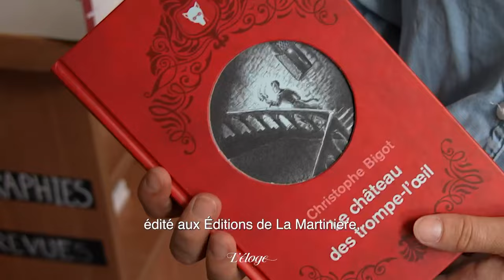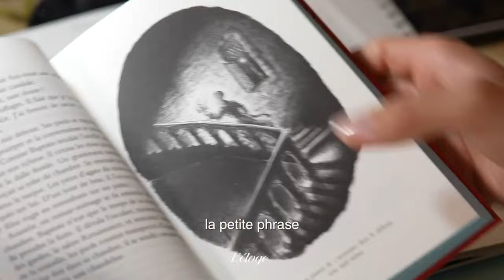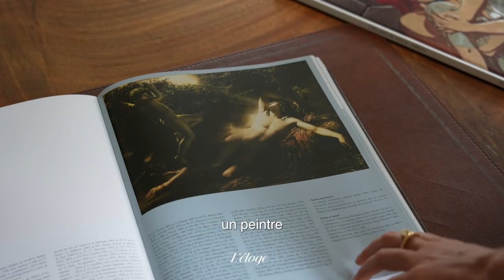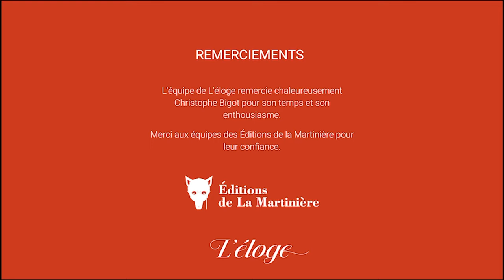Le Château des trompe-l'oeil de Christophe Bigot - Épisode 1 : Rencontre avec l'auteur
Immersion dans la création du roman gothique « Le Château des trompe-l’œil » de Christophe Bigot dans une mini-série produite par L’éloge

A l’occasion de la rentrée littéraire, les équipes de L’éloge sont parties à la rencontre de l’auteur Christophe Bigot pour en savoir plus sur ses inspirations et influences lors de l’écriture de cet ouvrage à l’atmosphère unique et fascinante, qui questionne des sujets d’une actualité toujours brûlante.

📚  Le Château des trompe-l’œil est disponible en librairie !